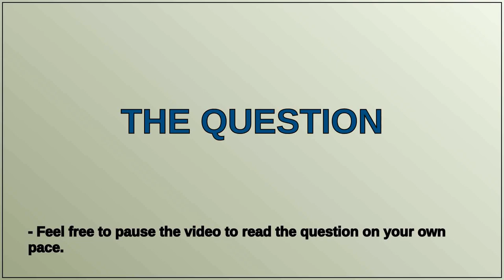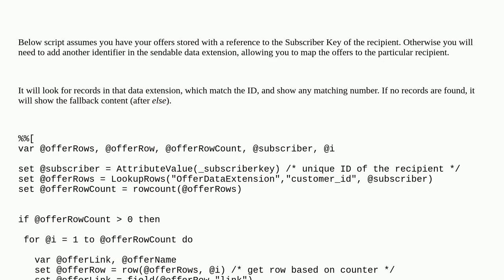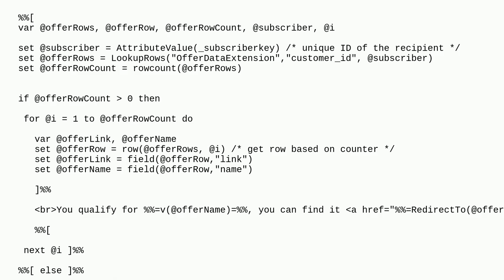AMPScript for collapsing email content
A special thanks goes out to the community

  marketing-cloud ampscript